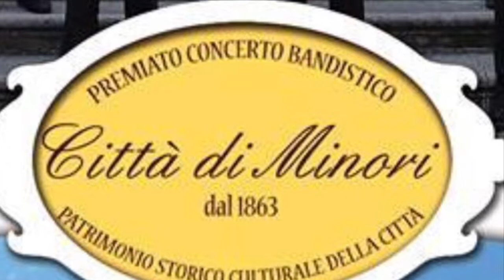P.Marincola: I BUFFONI marcia sinfonica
Premiato Concerto Bandistico “Città di Minori”
M. Giovanni Vuolo